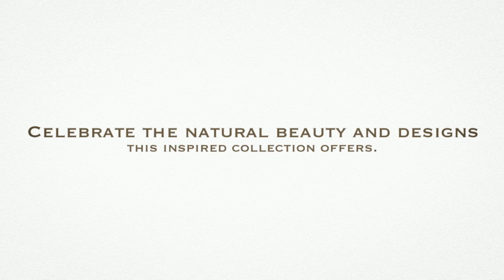Empyrean Collection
WYS Jewelry is excited to introduce our new Empyrean Collection, the most recent expansion of our personal "Universal" collections.  "Empyreal -- pertaining to the highest heaven in the cosmology of the ancients; pertaining to the sky; formed of pure fire or light."  The unique atmospheric phenomenas are created from and by nature, never to be replicated by man.  The exquisite patterns of our Empyrean jewelry are an eternal keepsake, a daily reminder of the unknown and each of our individuality within the cosmos.